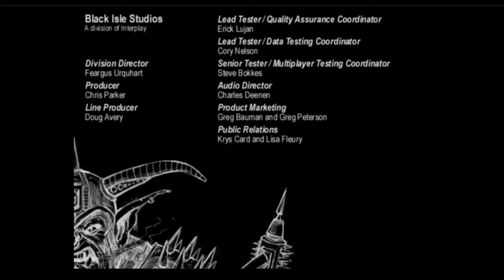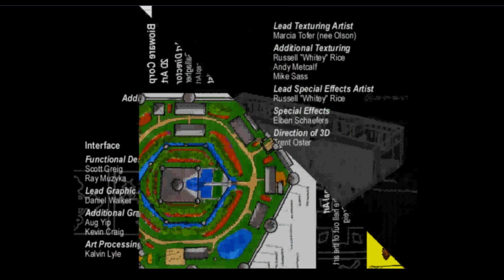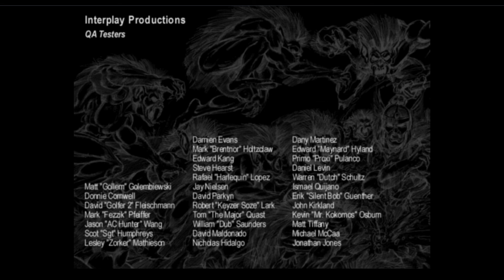Mages and Murderdads: A Baldur's Gate Show - Ep. 10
This is the tenth episode of Mages and Murderdads, a pod/vid cast where Danni and CMRN play through the Baldur's Gate series and talk about the experience.